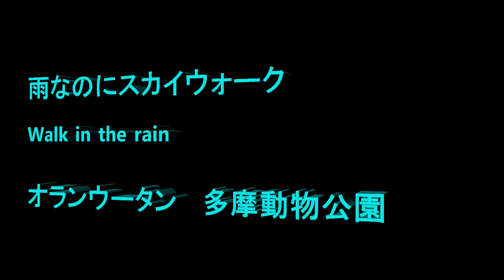雨なのにスカイウォーク Walk in the rain オランウータン 多摩動物公園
この日は朝から雨が降っていたのでスカイウォークは中止だな、と思って上を見上げたら、ワイヤーの上にいてびっくりしました。

ここのところ、毎日毎日雨なので多少の雨では最近中止しないことが多くなりました。先に飛び地にリキが行き、途中のタワーでのんびり休憩していたアピがリキを追って飛び地にやってきて少しの間２頭で遊んでいました。雨が強くなってくると途中のタワーで様子を見ていたチャッピーがやってられないわ、といわんばかりにさっさと帰っていきました。子供たちもしばらくしてから慌てて濡れながら帰っていきました。雨の中のスカイウォークもなかなか良いものです。飛び地に降る雨が木の葉に触れる音がなんとも心地良かったです。

Member  Chappy  47 female, Api 6 male, Riki 7 male

It was a rainy day from morning.  I thought Skywalk was canceled because of rain which is a case usually.  However when I looked up above, there were Api and Chappy resting on tower.  I was surprised.  Since it has been raining almost every single day past month, staff started letting them go on the Skywalk unless it is heavy rain.

Riki reached the enclave on his own and was playing around.  Api followed him leaving Chappy behind and they played at the enclave for a while.  Chappy waited at the tower, however it started raining hard and she started going back quickly toughing her hair as if she hates to get wet.   Api and Riki played little while longer and started going back under heavy rain.   It was really relaxing to hear rain drop touching leaves and sound of rain was really soothing.